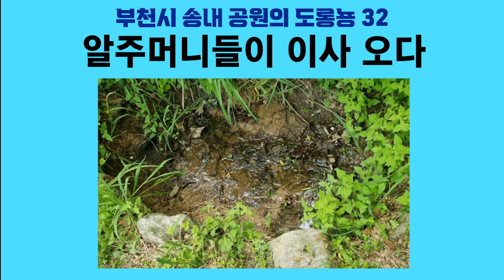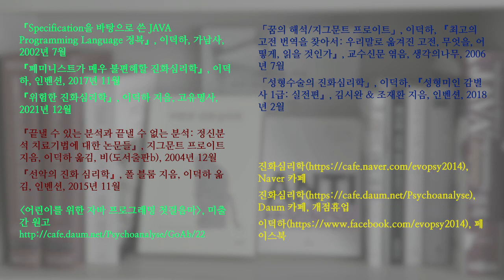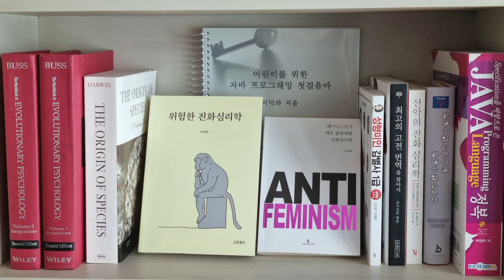부천시 송내 공원의 도롱뇽 32. 알주머니들이 이사 오다; Korean salamander 32. Transfer of egg sacs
위쪽 웅덩이에 물이 심각하게 부족해졌습니다. 누군가가 위쪽 웅덩이에 있는 알주머니를 물이 풍부한 아래쪽 웅덩이로 옮겨주었습니다.